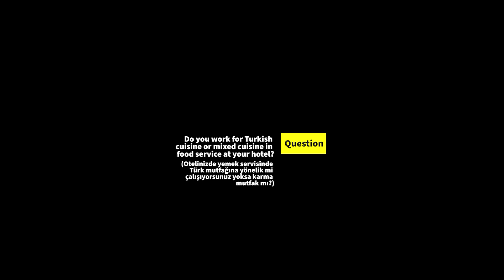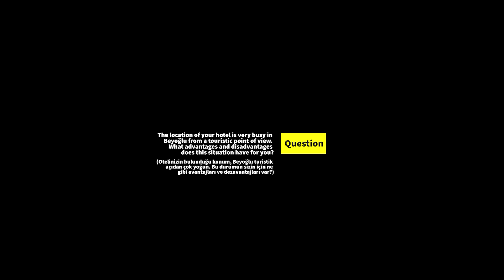Tourism in Istanbul with Nurettin Bezcioglu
Nurettin Bezcioglu answered our questions for 'Local of Istanbul'. Have a good watch!
You can follow us on other platforms